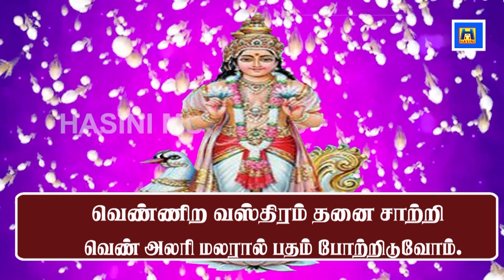MONDAY SPL SONG/CHANDRA BHAGAVAN SONG/THINGALOOR SONG/BOMBAY SARADHA/KAILASANADHAR TEMPLE THINGALOOR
MONDAY SPL SONG/CHANDRA BHAGAVAN SONG/THINGALOOR SONG/BOMBAY SARADHA/KAILASANADHAR TEMPLE THINGALOOR#chandransong#thingaloorsong#mondaysong#

CHANDRA BHAGAVAN SONG